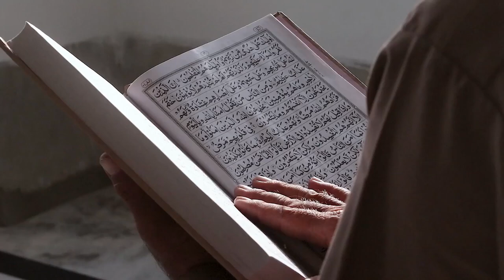Negarawan Sejati, Brawijaya V Pilih Mualaf Demi Hindari Pertumbuhan Darah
Pada video ini menceritakan Negarawan Sejati, Brawijaya V Pilih Mualaf Demi Hindari Pertumbuhan Darah. Inilah kisahnya!